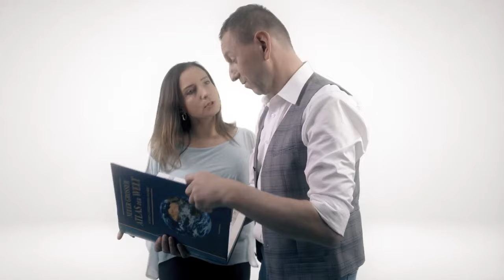Oficjalne Notowanie LSS, 839 cz.4 -12.05.2024r.